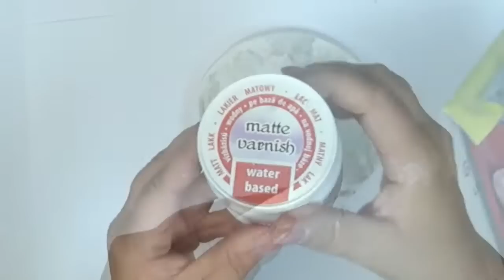Decoupage krok po kroku - pudełko z misiem No. 937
Proste pudełko świąteczne ozdobione metodą serwetkową plus ręcznie malowane gałązki :)
Użyte materiały: